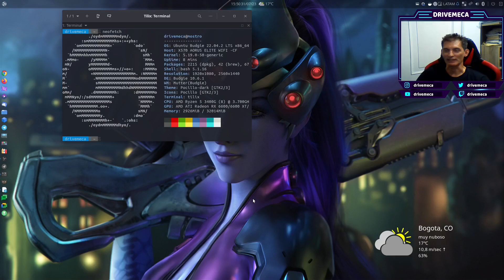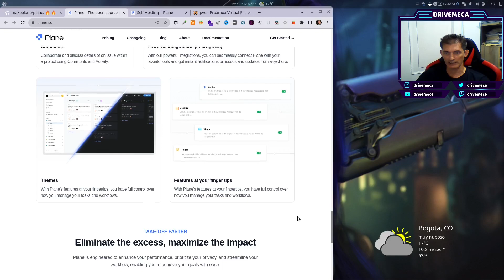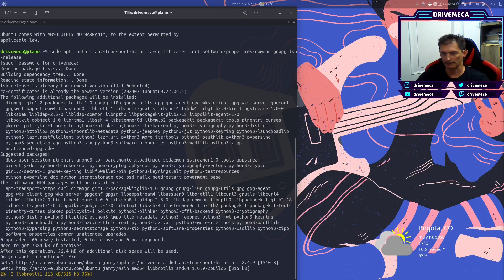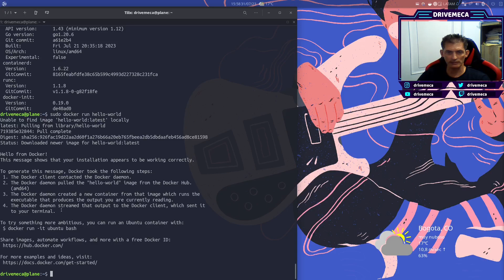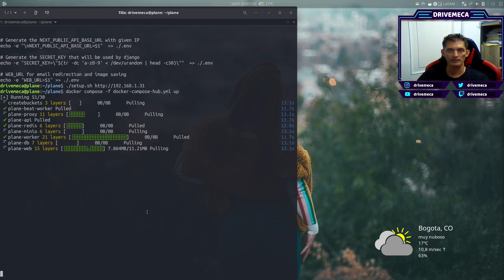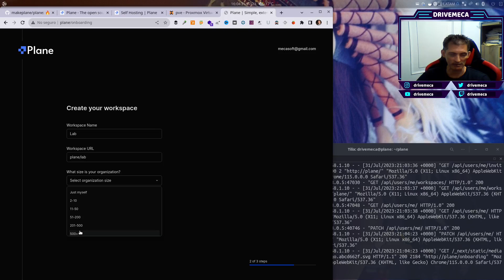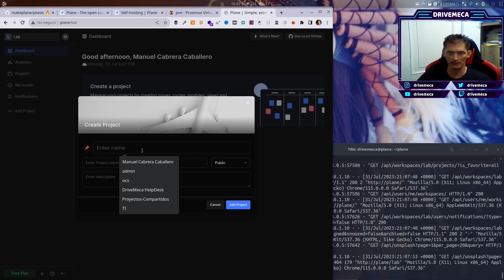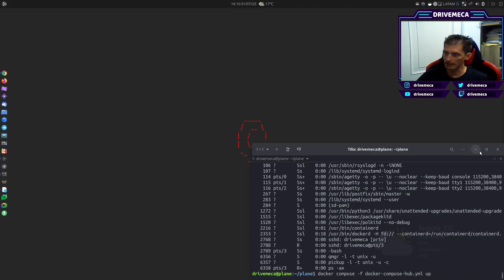Como instalar Plane en Linux